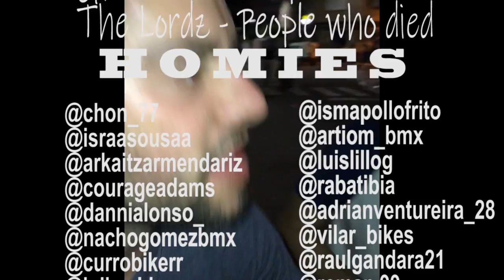2018 Homies Vibes - Más vale tarde ||BMX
Recopilación del 2018, thanks por las risas amigos.